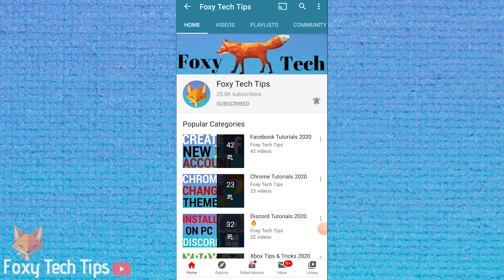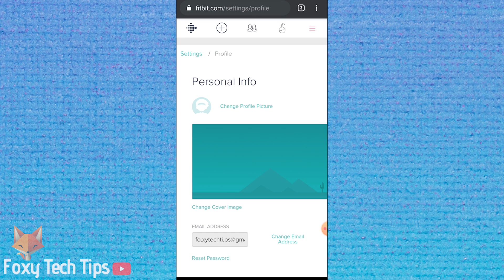How To Change FitBit To 24 Hour Clock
Easy to follow tutorial on changing your FItbit to a 24 hour clock! This is surprisingly hard to do so we made this video to show you how! Learn how to change your Fitbit to a 24 hour clock now !

Steps:

When i started researching this video, I could not believe how awkward they have made it to simply change the format of your clock to 24 hours. It should be a basic feature on the watch itself but instead you have to jump through these hoops!

As i mentioned a moment ago, there is no way to change to a 24 hour clock on the FitBit itseslf, but its also not possible to change it in the Fitbit app either! Instead you need to do it in a web browser.

So open a web browser and head over to FitBit.com and then login to your account.

From the top right of the apge when you are signed in, tap the settings icon and then select ‘settings’.

Scroll down and find ‘clock display time’ and change it to 24 hours. Be sure to save once done and then sync your fitbit.